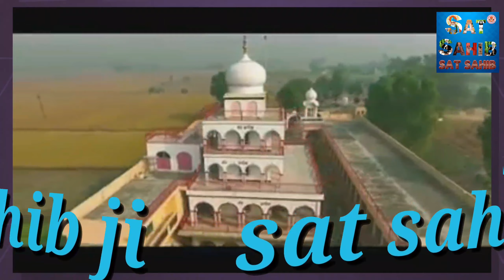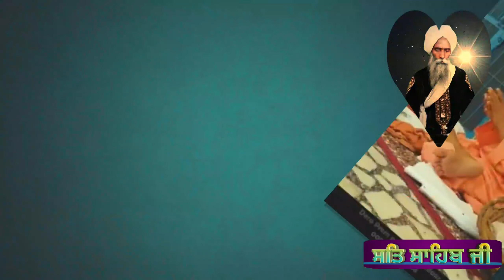Sat sahib ji (Sai mainda sai)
Sat sahib jj